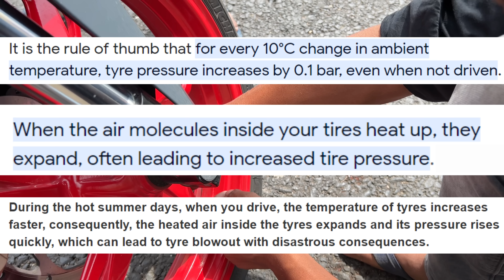How To Protect Your Bike, Scooter & Car Tyre From Burst During Summer Season | Tyre Maintenance Tips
If you want to protect your motorcycle (bike), scooty (scooter), car tyre from burst during hot summer season then you must fill 1 or 2 less psi air in your tires.

Proper air pressure in a tire helps to distribute the weight of a vehicle evenly across the tire’s tread pattern, so the tire (and the vehicle) is at its most stable. When a tyre is under-inflated or over-inflated, it loses stability, negatively affecting handling, cornering, and stopping. Eventually the tire will also start to wear unevenly. Under-inflated tires tend to show wear on the outside edges of the tread, while over-inflated tires show wear down the middle of the tread.